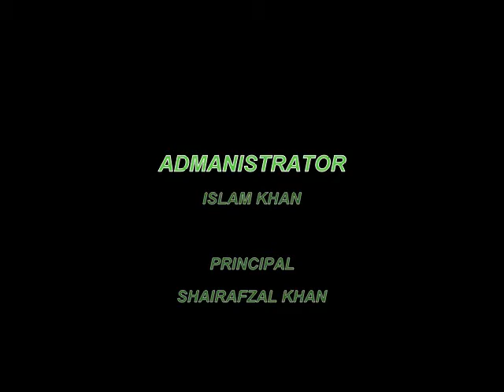naran tour(JIMS)chatter plain